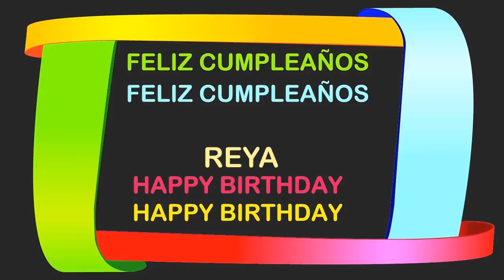Reya Birthday Postcards & Postales